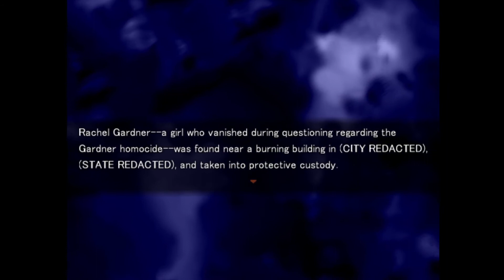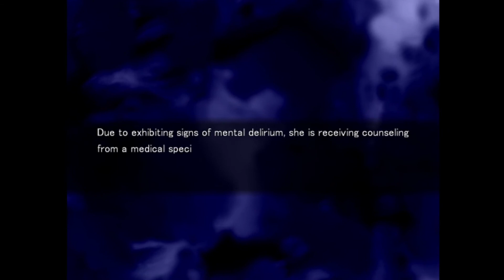TIME TO LEAVE! | Angels of Death - Pixcelily Let's Play - Part 12 (END)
Hi everyone! This is a Let's Play with me, Pixcelily! Welcome to Part 12 of Angels of Death. Now that we know the way out is through the cathedral (Thanks, Gray!), it is time to leave this building with Zack!